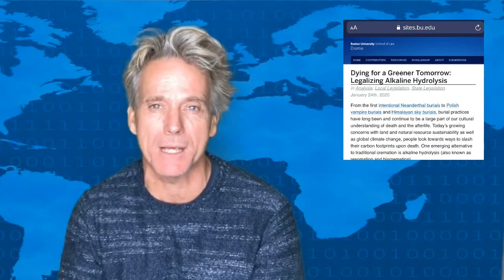Breaking News: Fertilizer Supply Chain Collapse.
The Global supply of Fertilizer is controlled by 3 Countries (Morocco, China and Russia) .  They have all decided NOT to export to the United States and other countries. Will will guarantee Food prices to rise to the highest levels in the history of our country. Billionaire investor, Jeremy Granthom, predicts billions of people will starve to death.

Help us get these segments in more people’s inboxes.